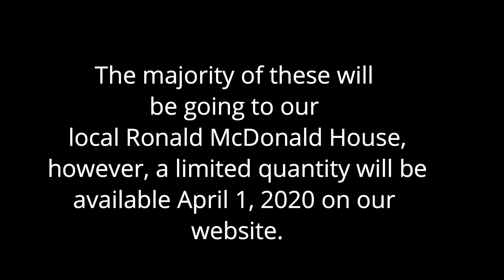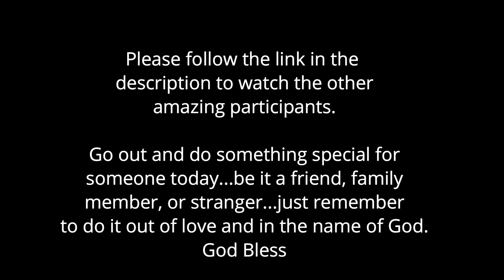2020 YT Collab: Flower Power Luxury Lavender Mint Goat Milk Soap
This is an International Collaboration. Not all of the videos will post at the same time. PLEASE visit often so you don't miss any of these amazing soap artists. If you click on the hashtag it will take you to all the videos.

Thank you to Renee Cormalis for organizing this collaboration
Recipe:
90% Aloe Vera Juice in place of water with sugar, sea salt, & Tussah silk
5% Coconut Milk
5% Goat Milk
55% Rice Bran Oil
20% Coconut Oil
10% Cocoa Butter
10% Shea Butter
5% Castor Oil
Other additives: Kaolin Clay, Colloidal Oatmeal